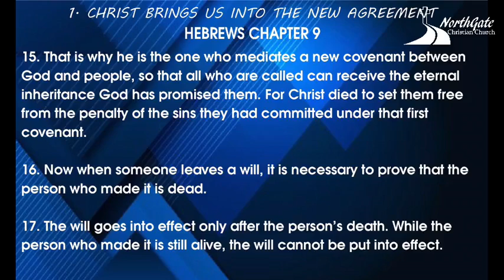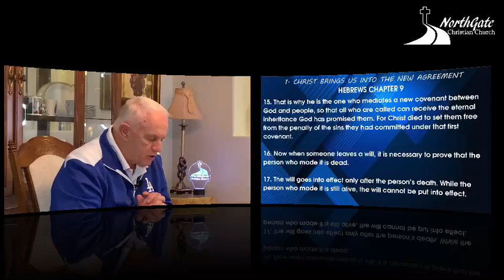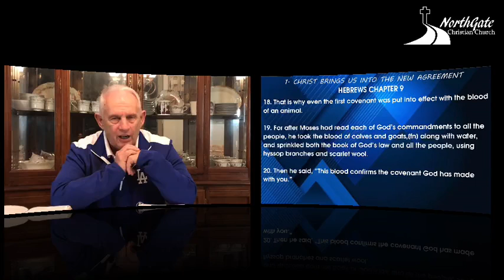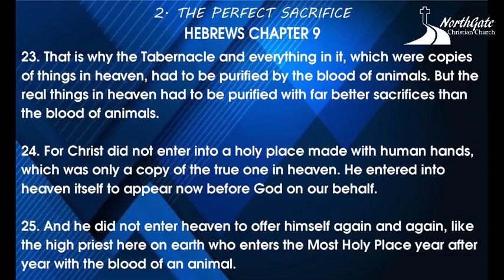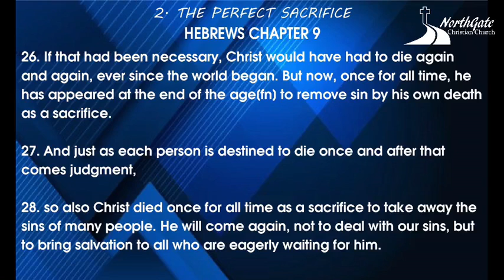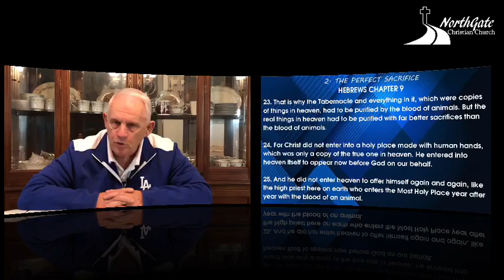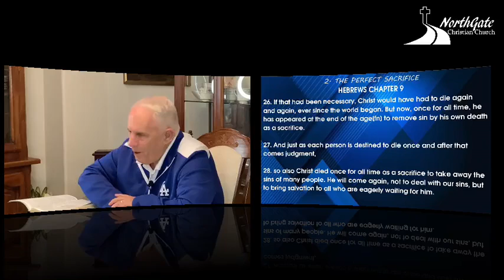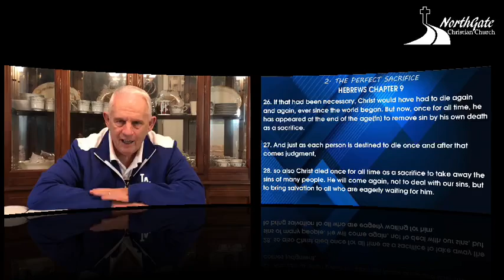NORTHGATE Christian Wednesday Bible Study - March 17, 2021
Hebrews, Part 2, Chapter 10:26-39, Pastor Greg